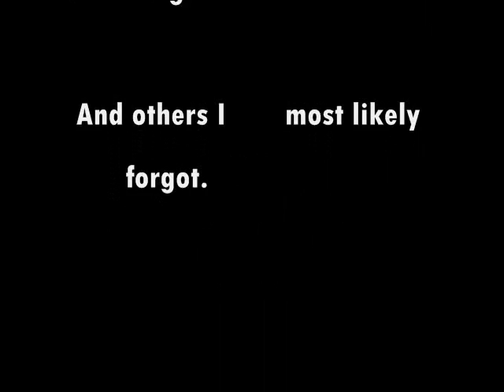Minecraft Mob Arena Montage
So one day I was playing on a server, and they were like "DO A MOB ASRENA" so i did, and I recorded it.

PS. MOVIE MAKER PISSES ME OFF